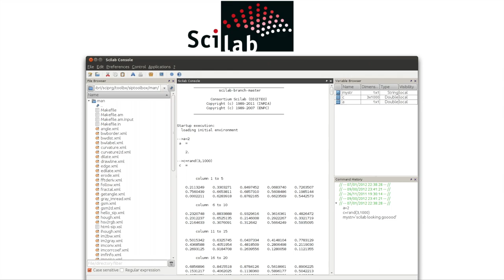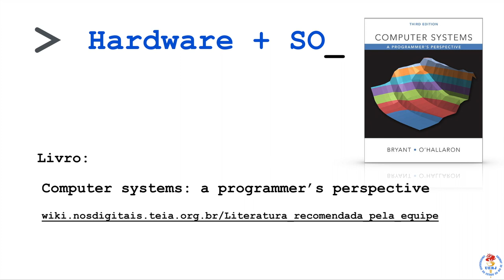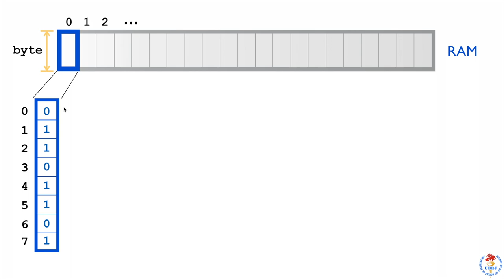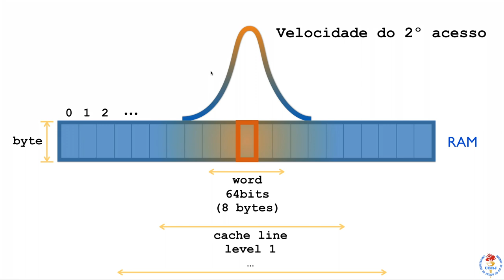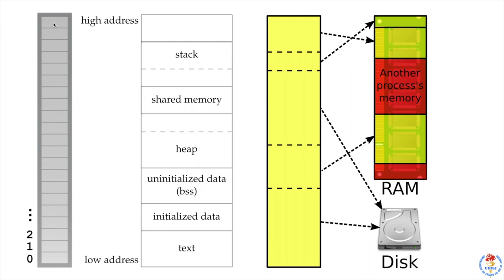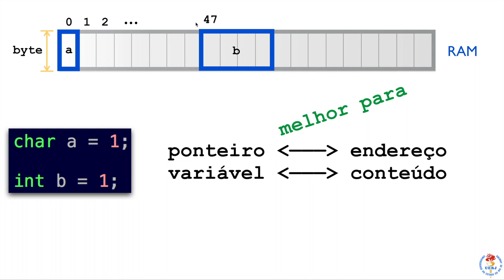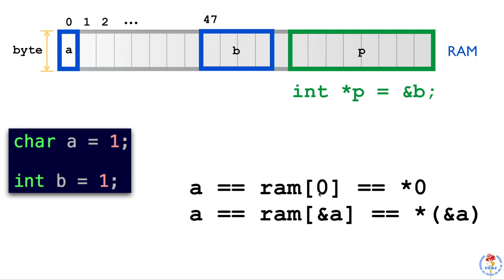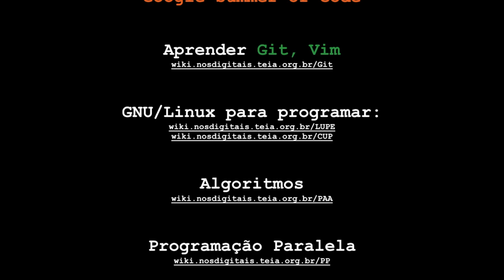Revisão de linguagem C - Parte 2 [AUDIO ENHANCED]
SEJA HACKER: Parte 2 da revisão de linguagem C dividida em 3 partes, por prof. Ricardo Fabbri, pesquisador em visão computacional 3D e machine learning na UERJ - Nova Friburgo e ex-funcionário do Google. Útil para bolsas Google Summer of Code ou quem deseja uma revisão mais aprofundada da linguagem.

Projeto e Análise de Algoritmos - curso do prof. Fabbri

Programação Paralela - curso do prof. Fabbri

Hacking
- curso de redes do prof. Fabbri

FAQ: o que é exatamente Little Endian e Big Endian? Basta olhar na internet, eh muito simples.

Agradecimentos: FAPERJ proc.E28/2014/204747